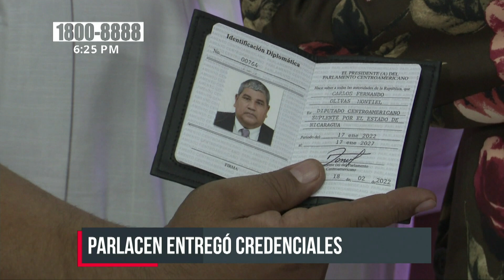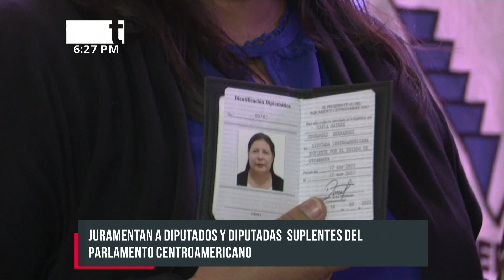Juramentan a diputados suplentes del PARLACEN - Nicaragua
Este miércoles quedaron juramentados los diputados y diputadas suplentes al Parlamento Centroamericano (PARLACEN).

En esta actividad también se realizó la entrega de credenciales por parte del presidente de este órgano, Guillermo Daniel Ortega, junto a la jefa de la bancada del Frente Sandinista, Doris Tijerino; y la secretaria de la de la junta directiva. En total se juramentaron 20 diputados y diputadas suplentes.

El PARLACEN es el producto inmediato de los acuerdos de paz desde 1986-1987. De esta manera, el diálogo y la concertación política impera en este parlamento, principalmente con dos aspectos.

«El primero es el capital político producto de la elección universal directa y secreta de sus integrantes, que le da su esencia y por otra parte, las atribuciones dadas en cuanto el control político, administrativo y de presupuesto del sistema de la integración Centroamericana; Facultades claves en la actividad parlamentaria y que pueden ser potenciadas plenamente con la colaboración de los otros órganos de la integración regional», indicó el presidente del PARLACEN, Guillermo Ortega.

Esfuerzo integracionista del PARLACEN

Hasta la fecha el PARLACEN cuenta con 128 diputadas y diputados, los cuales están organizados en 13 comisiones permanentes con el abordaje de temas relevantes de la integración regional. Además, todos ellos están integrados en tres grupos parlamentarios.

«Asumimos como consigna el verso de Rubén Darío (Los y las nicaragüenses somos un pueblo vibrante, fuerte, apasionado, altivo; pueblo que tiene la conciencia de ser vivo y que reuniendo sus energías en as portentoso a la patria vigoroso demuestra que puede bravamente presentar en su diestra el acero de guerra o el olivo de la paz)»; agregó.

Al finalizar el acto también se realizó la entrega de la orden y condecoración Parlamento Centroamericano Francisco Morazán, en grado oficial; al diputado Adolfo Martínez Coll quien culminó su periodo anterior en el PARLACEN.